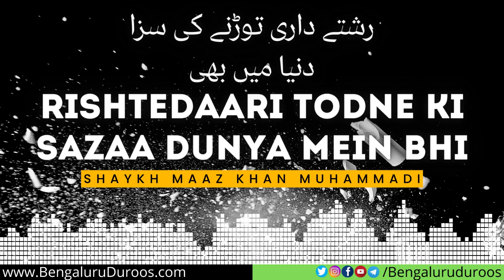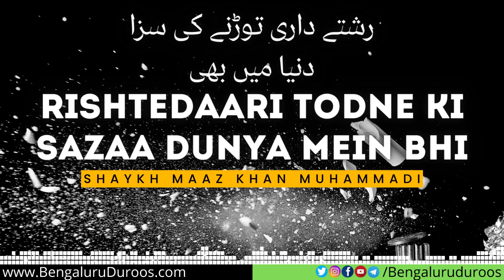Rishtedari Todne Ki Saza Dunya Mein Bhi | Shaykh Maaz Khan Muhammadi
Topic: Rishtedari Todne Ki Saza Dunya Mein Bhi

٠٠٠٠٠٠٠٠٠٠٠٠٠٠٠٠٠٠٠٠٠٠٠٠٠٠٠٠٠٠٠٠٠٠٠٠٠٠٠٠